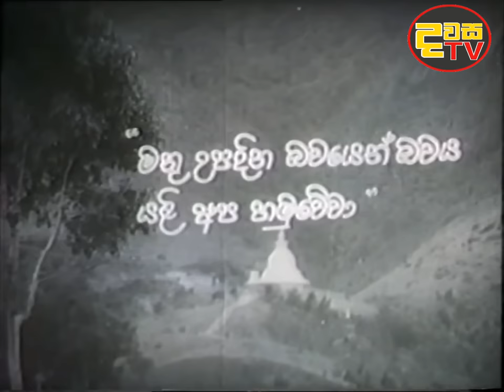විජය කුමාරතුංගයන් රගපෑ මිහිදුම් සිහින (1982) | Last Episode | Minidum Sihina | Vijaya Kumaratunga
Mihidum Sihina Sinhala Movie
Vijaya Kumaratunga
Malani Fonseka
Roy de silva
Sumana Amarasinghe